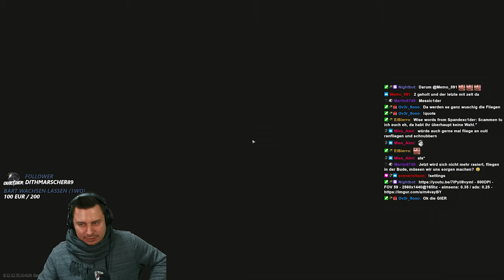Der perfekte Sniper Raid!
Ein Sniper Raid auf Customs mit richtig viel PVP, Loot und schönen Sniper Shots! - Escape from Tarkov Gameplay Deutsch